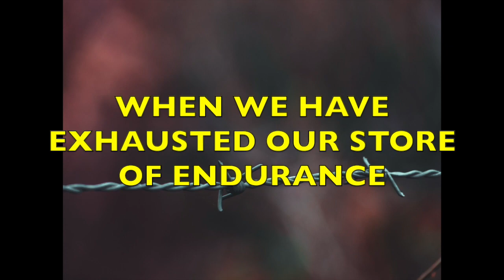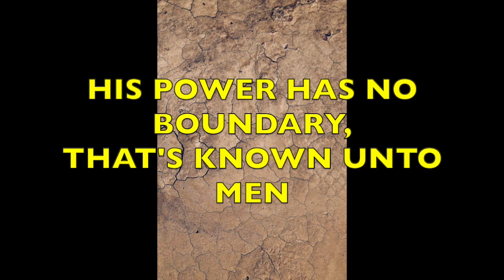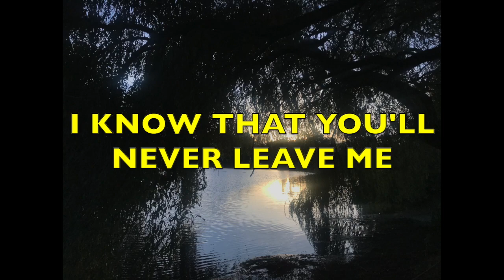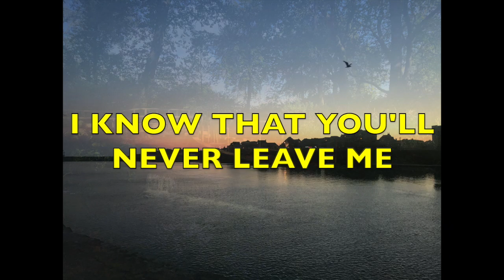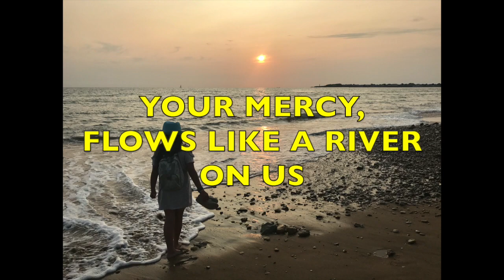EVERLASTING ARMS LYRICS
Everlasting Arms
Abby Eaton | Annie Johnson Flint | Chris Eaton | Lou Fellingham
Performed by Lee Davies